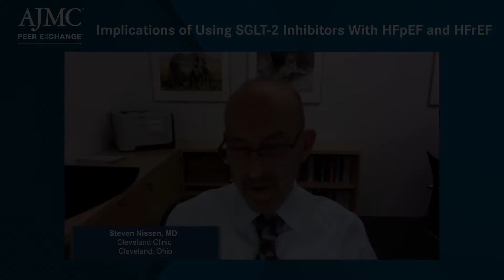Implications of Using SGLT2 Inhibitors With HFpEF and HFrEF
Steven Nissen, MD, and Nihar Desai, MD, MPH, provide an overview of the implications of the studies using SGLT2 inhibitors in patients with HFpEF & HFrEF.